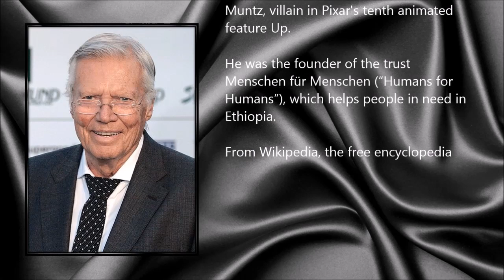Karlheinz Böhm ● A Simple Tribute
Karlheinz Böhm (16 March 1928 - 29 May 2014)